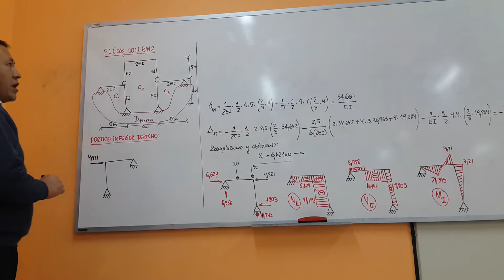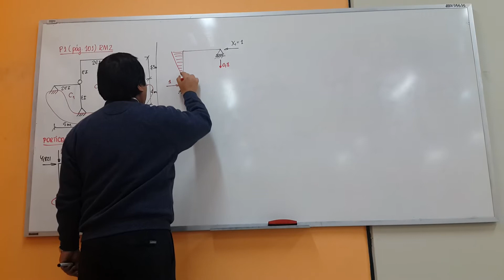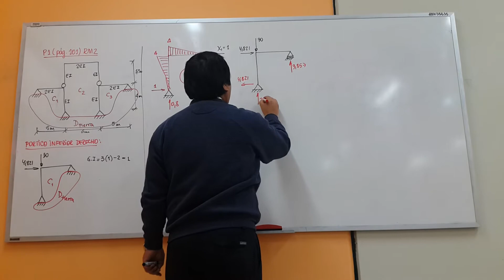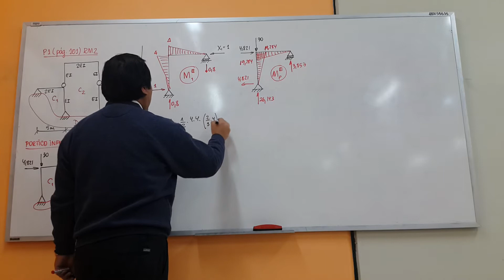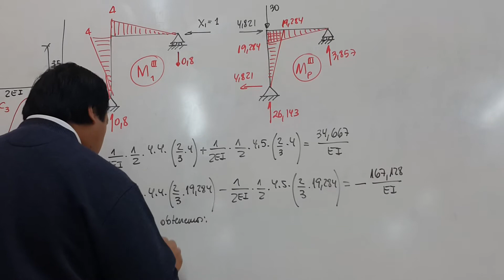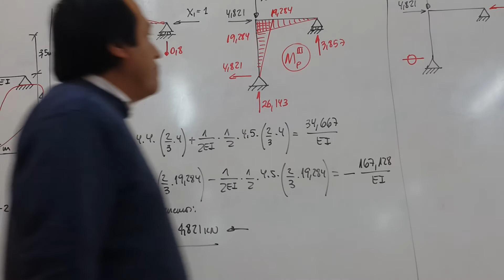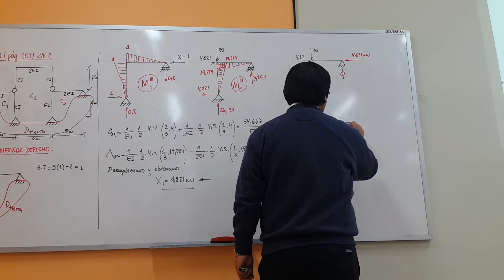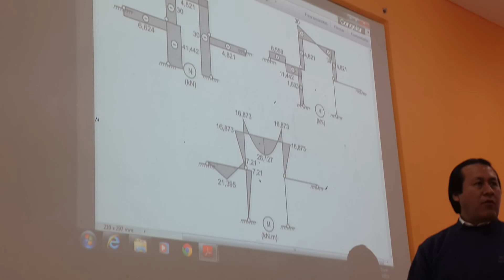VIDEO 22: METODO DE LAS FUERZAS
Universidad Privada Antenor Orrego
Escuela de Ingeniería Civil
Curso: Análisis Estructural
Profesor: Ph.D. Genner Villarreal Castro